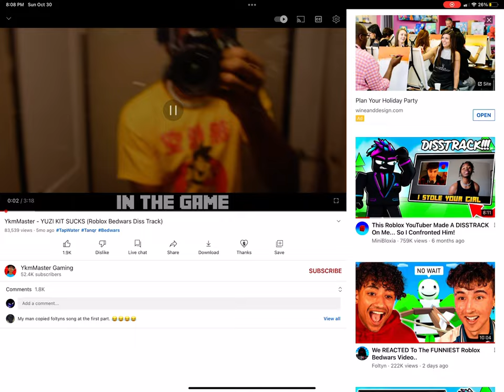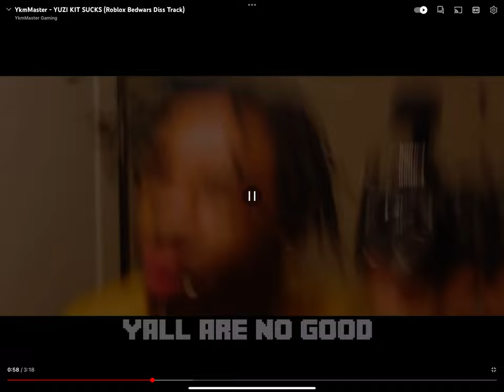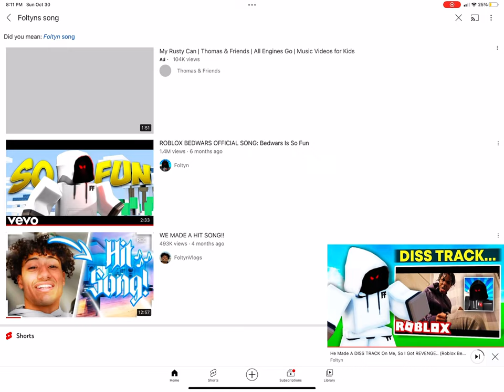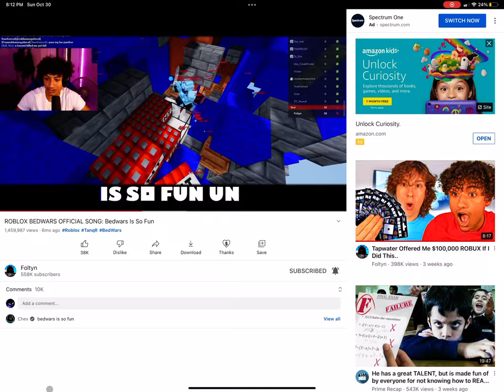Ykmaster’s song vs foltyn’s song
Who’s better